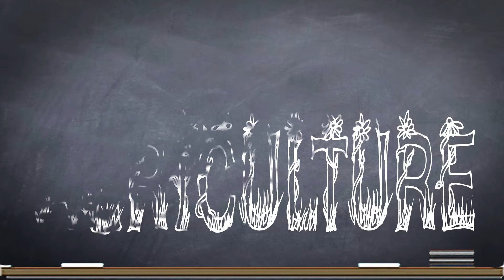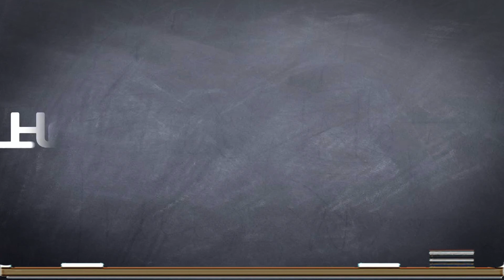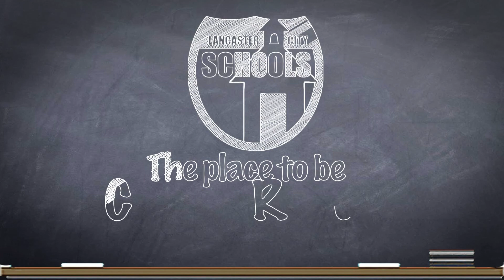LCS Career Tech - We Have Something for YOU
The Ohio Department of Education recently released simulations for its new Career Technical Grade Card which shows that Lancaster High School Career Technical Programs earned the highest graduation for any Career Technical Program in the State of Ohio.   Lancaster High School was one of only two schools in Ohio to have a perfect four-year graduation rate for Career Technical students.  Congratulations to the LHS Career Technical students, parents and staff for having a 100% graduation rate for the class of 2011!